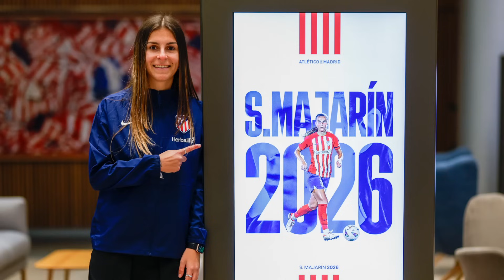Mercado de Fichajes 44 | LLEGA MOLDOVAN y SE VA GRBIC, KEAN es el ELEGIDO, SALIDA de SÖYÜNCÜ, CORREA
El Atleti va cerrando operaciones. En este episodio del Mercado de Fichajes del Atlético de Madrid hablamos de la llegada de Moldovan y de la salida de Grbic a la Premier; de la cesión de Moise Kean en caso de marcha de Correa; del Fenerbahçe aprieta por Söyüncü; de la posible cesión de Javi Galán al Villarreal... Todo ello y mucho más, en De Padres a Hijos.